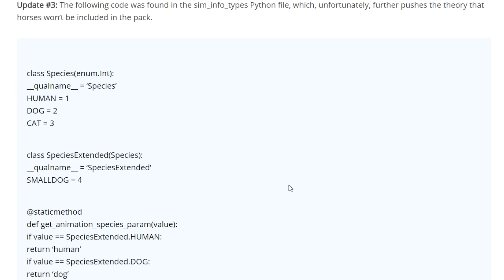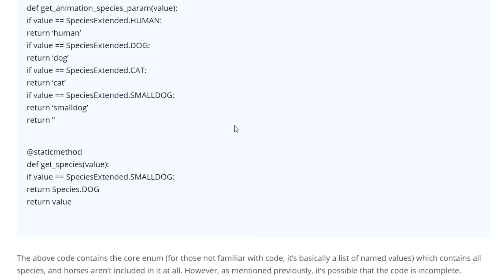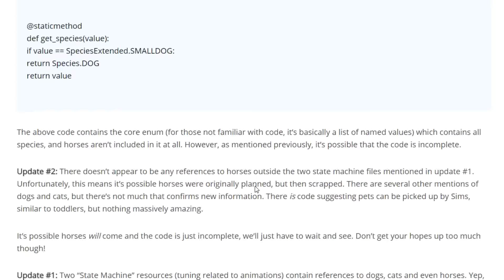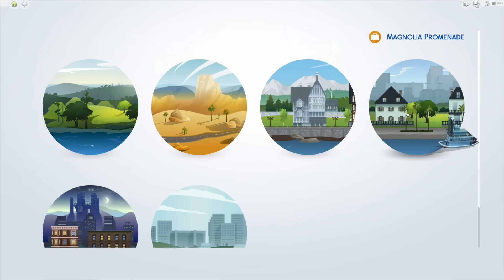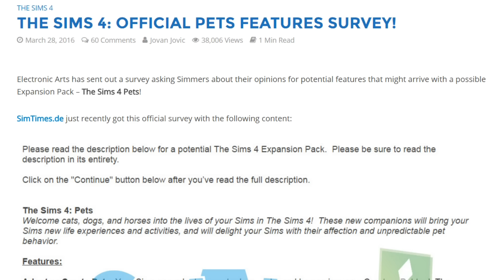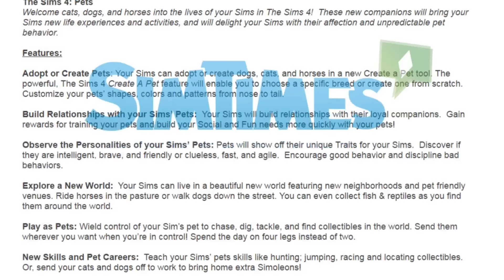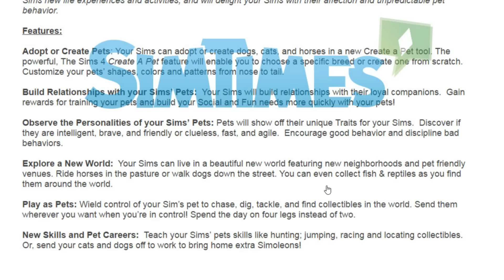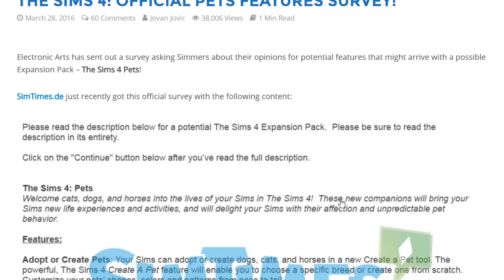Pets in the Code?! ♢ Sims 4 Pets Rumors & Rambles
Keep an eye on Zerbu's work at picking apart the update codes for new pet hints

Also the March 2016 Survey on possible pets in Sims 4 can be found

The thumbnail art does NOT represent any concept art of Sims 4 pets! It is actually official art for Sims Kinkect that seemed adorable! :D

 With the big city lights and big city-sized opportunities beckoning Ash Greene, the wayward generation two child of the Greene Family Legacy, is finally taking his big-fish ego to where the big-fish play: the city of San Myshuno, full of dazzling sky-scrapers, vibrant cultural festivals, delicious street foot, and - most importantly - super fast internet.

Ash and his new girlfriend Colette have put down their deposit on a rather shaky (literally) new apartment in the big city and are ready to start a new chapter of adventures in their lives! So what trouble will they get into first...?